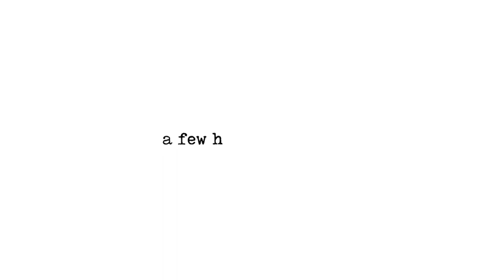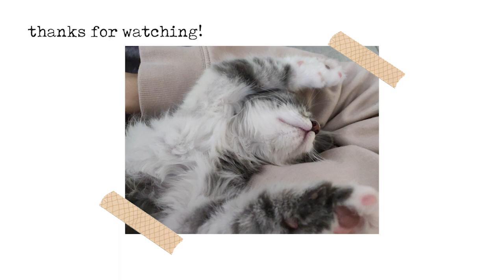cozy winter day + meet our kitten!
Hi all,

Just some of the things that make my morning feel extra cozy. I have really been enjoying lighting a fire in the morning when it's nice and frosty. Some other exciting news is that we got a kitten, her name is Wolfie! She's so FLUFFY, a little crazy (to be expected) and very loved.